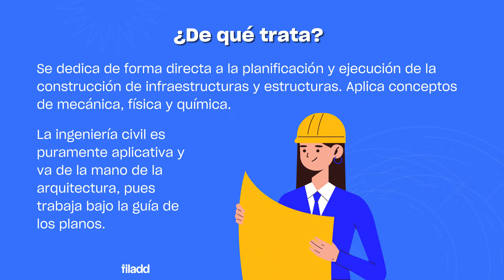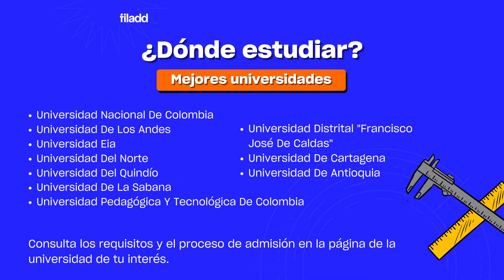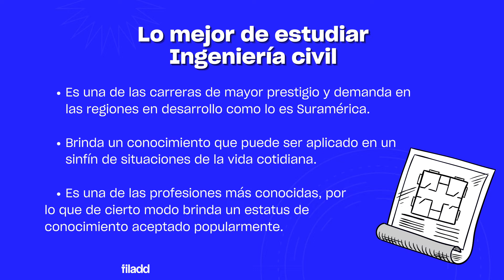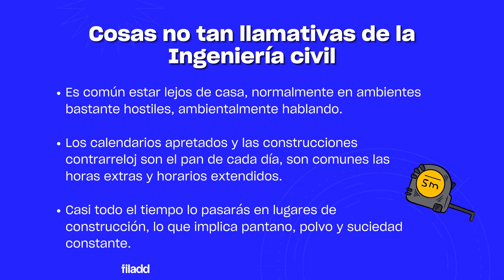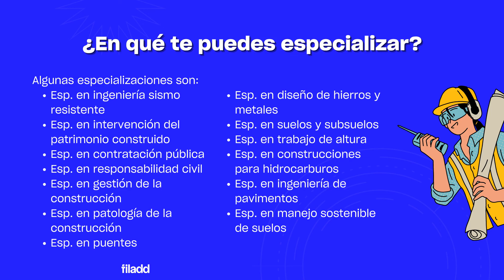Todo sobre la carrera de Ingeniería Civil ¡Decide si esta carrera universitaria es para ti!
¡Hola! Este es el tercer video de la sección Carreras Universitarias 2022 de Filadd. Conoce toda la información relevante sobre la carrera de Ingeniería Civil, descubre los requisitos para estudiarla en Colombia, qué materias son las que verías en el caso de escogerla y mucha más información.

Sobre nosotros:
Filadd es un preicfes 100% online que ofrece cursos personalizados para la preparación de la prueba Saber 11° (ICFES) en: Lectura Crítica, Matemáticas, Sociales y Ciudadanas, Ciencias Naturales e Inglés, y en general.